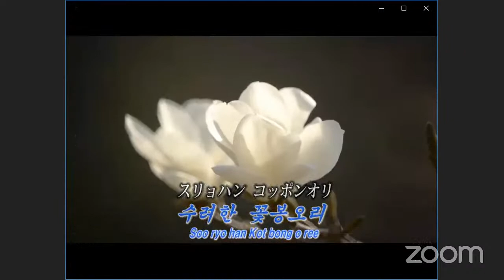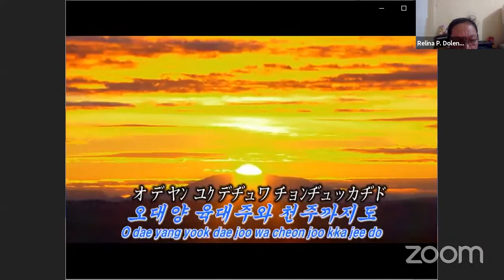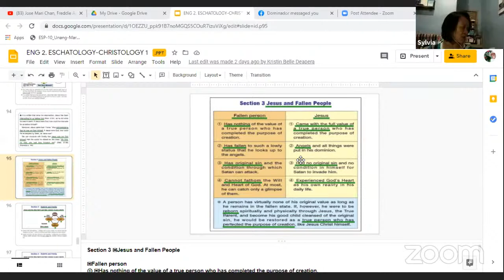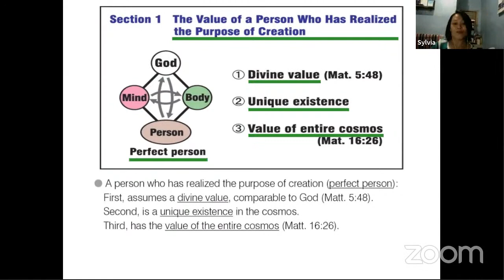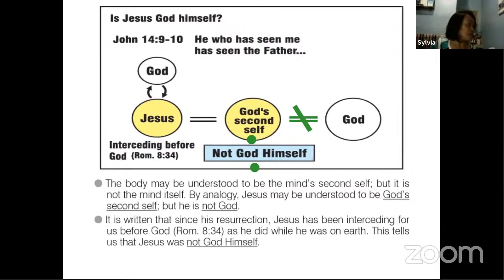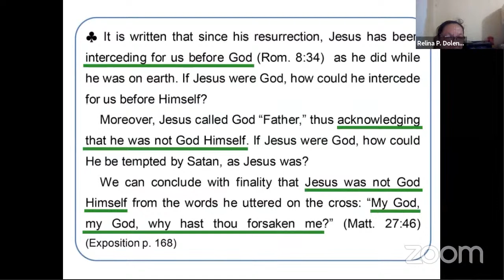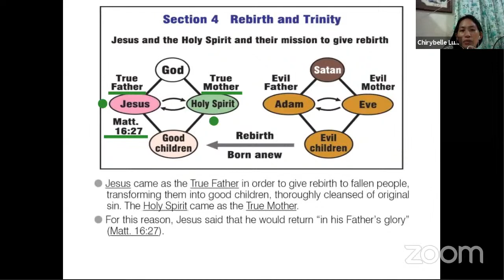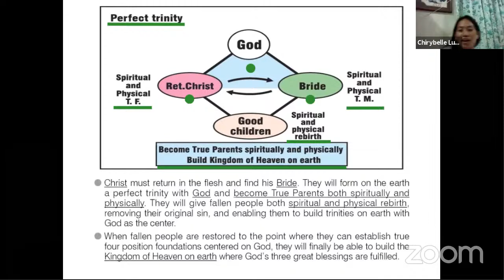Online DP Lecture Series